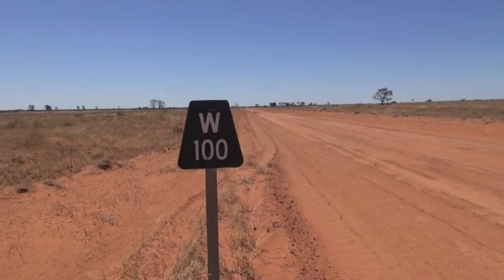Dromore Station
Dromore Station is 100km south of Wilcannia in western NSW and is run by Tony and Lyndall Bennett, The 81,000 ha station has a 600 head Shorthorn cow herd. The herd has been based on Sprys genetics since the late 1990s.